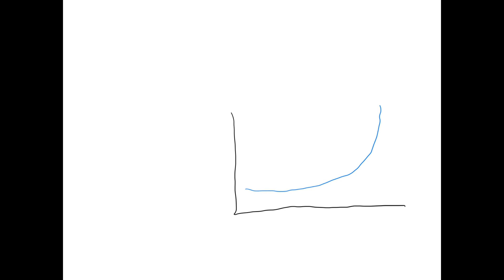Question 15 of 15 The following graph depicts the relationship between numbers of extinctions and h…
Question 15 of 15 The following graph depicts the relationship between numbers of extinctions and human population size since the 19th century. Species Extinction and Human Population How many species extinctions were there between 1980 and 2010? Question 15 of 15 The following graph depicts the relationship between numbers of extinctions and human population size since the 19th century Species Extinction and Human Population Macmillan Learning Extinctions Human Population (millions) 50,000 7,000 40,000 6,000 5,000 Extinction Numbers 30,000 4,000 Populations (millions) 20,000 3,000 2,000 10,000 -1,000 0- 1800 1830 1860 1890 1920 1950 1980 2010 Time How many species extinctions were there between 1980 and 2010?